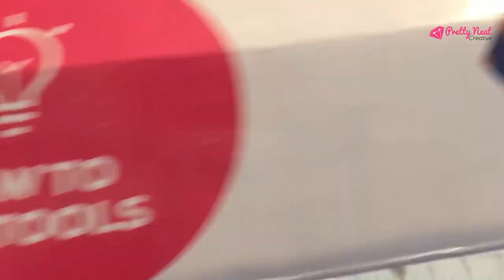Review Winter Castle Diamond Painting ⎜Pretty Neat Creative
WINTER CASTLE DIAMOND PAINTING
💯Video Review by @dotdriller
👉Size: 45x60 cm
👉Pasting Area: Full Coverage